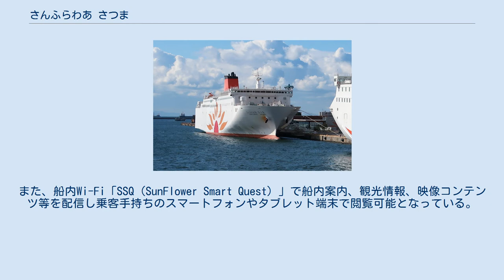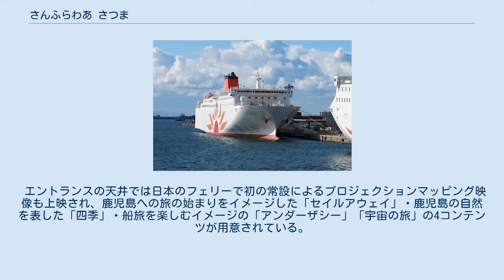さんふらわあ さつま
さんふらわあ 」 さんふらわあ さつま さんふらわあ さつまは、フェリーさんふらわあが運航するフェリー。
本項目では、2018年5月15日就航の3代目を取り扱う。
 さんふらわあ さつま (2代)の代船としてジャパン マリンユナイテッド横浜事業所磯子工場で建造され、2018年5月15日に就航した。
 2015年11月16日に大阪－志布志航路の使用船舶2隻の代替と新造船の概要が発表された。
その後、2017年1月31日、船名は先代の「さんふらわあ さつま」「さんふらわあ きりしま」をそれぞれ継承することが発表された。
薩摩と霧島は南九州を代表する地域名で、南九州への「カジュアルクルーズ」を容易にイメージしやすいこと、前船が約24年間に渡って活躍しており、その名が親しまれていることなどが理由とされた。
 船型は前船よりやや大型化（500総トン増）しており、車両積載能力がトラック積載台数で16％増強された。
先行して同工場で建造された商船三井フェリーのさんふらわあ ふらの、さんふらわあ さっぽろと同様に、高効率ハイブリッドCRP推進システムを搭載しており、二重反転プロペラによる高効率推進、主機駆動・推進電動機駆動の2つの駆動方式を使用することで、巡航時の推進効率と出入港時の操船性能の両立を図っている。
また、CRP推進システム、各種省エネ付加物の導入、最適船型の開発などにより、大型化と優れた環境性能を両立した設計となっている。
 船内のコンセプトは「初めての経験 わくわくドキドキ さんふらわあのカジュアルクルーズ」。
デザインはやクルーズ客船「にっぽん丸」の改装や「さんふらわあ ごーるど」型などを手掛けたフラックス・デザインの渡辺友之によるもので1500年前の7歳の男子「はやと」を主人公としたコンセプチュアルストーリーを設定し、カジュアルクルーズを主眼とした船として「船旅」を楽しむことを主眼に船室の個室化と設備の充実化、パブリックスペースの拡大が図られた。
また、船内Wi-Fi「SSQ（SunFlower Smart Quest）」で船内案内、観光情報、映像コンテンツ等を配信し乗客手持ちのスマートフォンやタブレット端末で閲覧可能となっている。
 このほか鹿児島をイメージしたデスティネーションデザインとして、上下船口のエスカレーターに三国名勝図会に描かれた「雄川の滝」、ルリカケス等の鹿児島に生息する動物をモチーフとしたアート、客室前廊下に鹿児島県・大隅地域のグラフィックや写真コラージュとカーペットに「南の国の森」のイメージで鹿児島県の県木であるカイコウズのデザイン等があしらわれた。
 前船と比較して個室が2割増（94室）となり、新たに専用バルコニーを有するスウィートが設けられたほか、全室にシャワー、洗面台、トイレが完備された。
寝台は階段式となり、TVが装備された。
バリアフリー対応客室、ペット対応客室も拡充された なお発表当初、「スーペリア」は「スタンダード」、「プライベートシングル」は「プレミアムツーリストベッド」または「プライベートキャビン」、「プライベートベッド」は「ツーリストシングル」と呼称されていた。
 また、個室志向の高まりを反映し大部屋であるツーリスト客室の廃止も検討されていたが、合宿需要を見込んで存続される形となっている。
 デザインコンセプトは「ラグジュアリー・モダン」で、和風になりすぎずモダンなデザインを取り入れつつ鹿児島を匂わせる形としている。
スイートルームはラグジュアリー客船のスイートルームの基準に合わせた32平米とし、デラックス和室は「ジャパニーズ・モダン」のデザインとし丸窓の中に障子を囲うなどのデザインを施した。
 パブリックスペースは前船の2.5倍に拡張。
レストランも面積は1.5倍、席数2割増（206席）となるほか、通常のバイキング営業の他テイクアウト用に単品メニュー販売も行われる。
大浴場は1.7倍に拡張され、24時間利用可能なシャワールームが設けられる。
また、トラックドライバー専用の大浴場が別に設けられる。
 エントランスの天井では日本のフェリーで初の常設によるプロジェクションマッピング映像も上映され、鹿児島への旅の始まりをイメージした「セイルアウェイ」・鹿児島の自然を表した「四季」・船旅を楽しむイメージの「アンダーザシー」「宇宙の旅」の4コンテンツが用意されている。